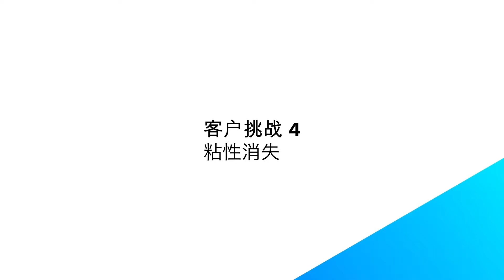使用Zebra的原厂耗材可确保标签持久黏附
标签搭配不合适的胶粘剂，可能无法持久粘附。Zebra高品质原厂耗材提供专为各种环境设计的特殊胶粘剂配方，有助于确保标签保持强持粘性。欲了解更多信息，请访问